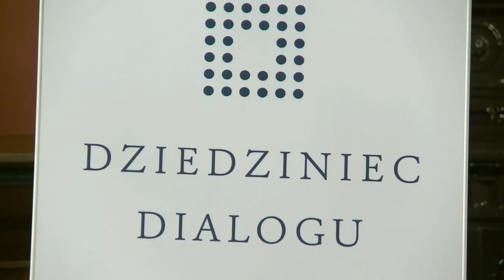Dziedziniec Dialogu: Orędzie Boga Miłosiernego